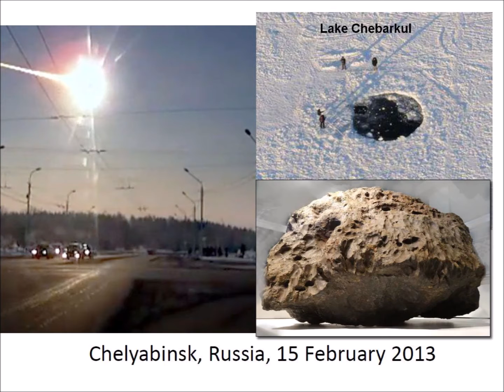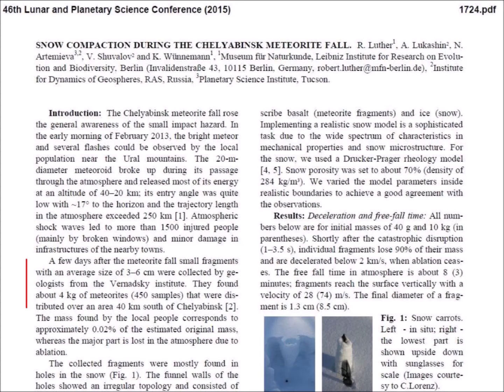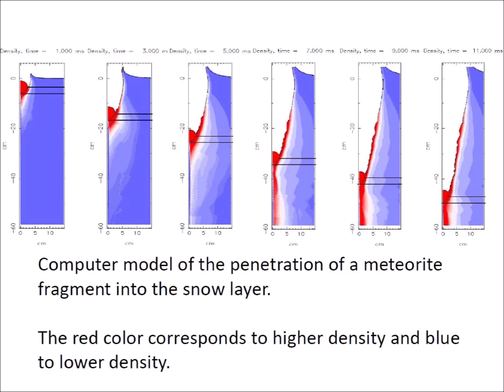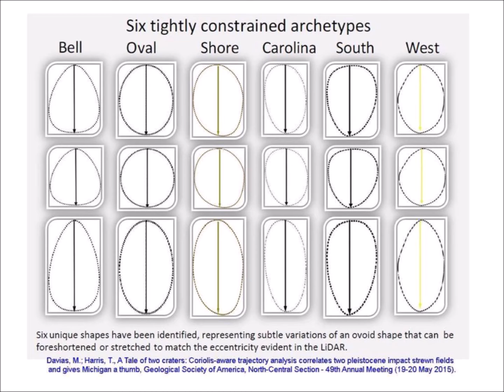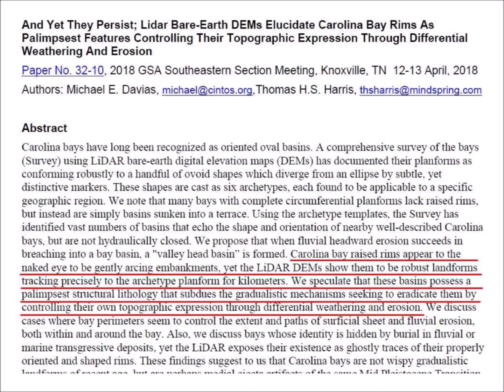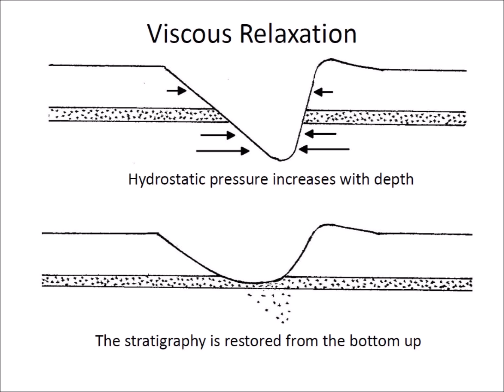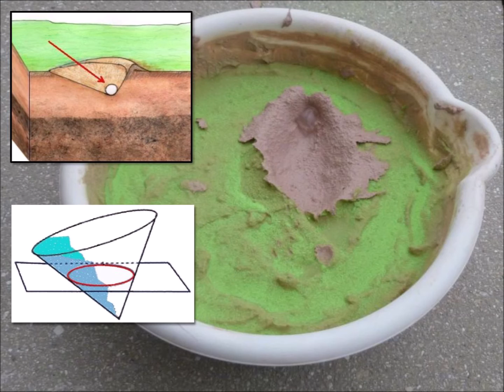Penetration Funnels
Penetration funnels are impact craters that form when a projectile strikes a target and transfers its energy without disintegrating.  This can only happen when the target material can be displaced by the moving projectile without generating forces that break up the projectile.